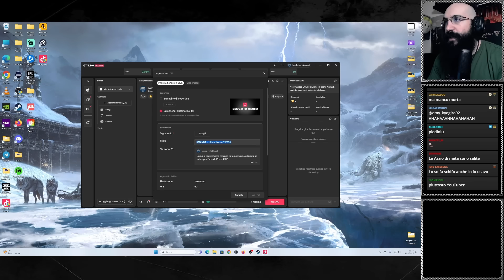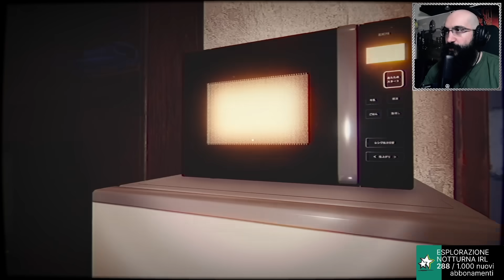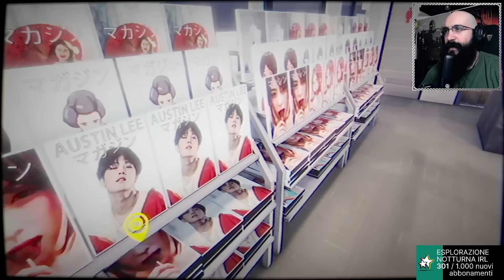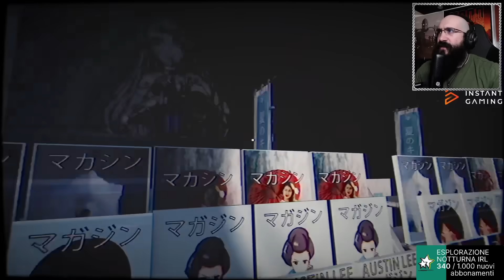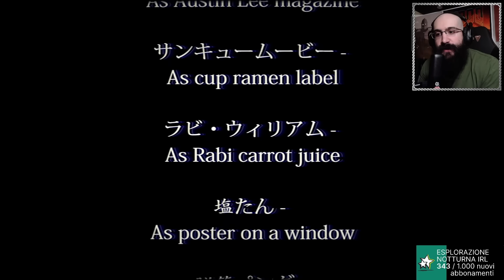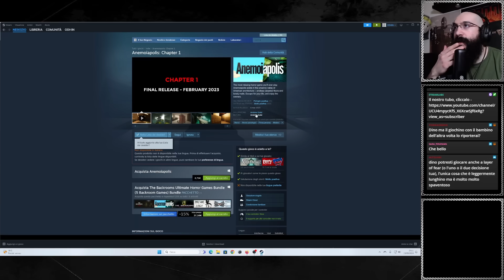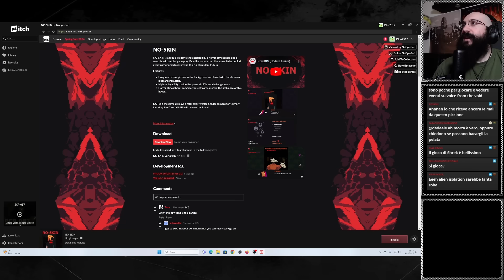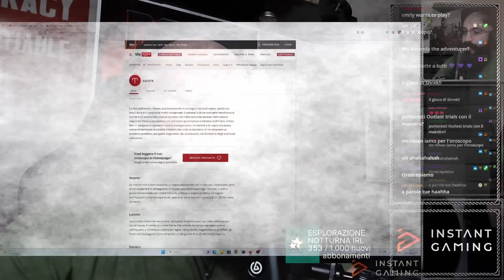HORROR NIGHT GIAPPONESE nel Convenience Store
HORROR NIGHT dentro il Convenence Store della Chilla's Art

00:00 Intro
09:46 Saluti Iniziali
11:47 The Convenience Store
01:30:00 FINALE
01:36:55 Chiacchiere Finali